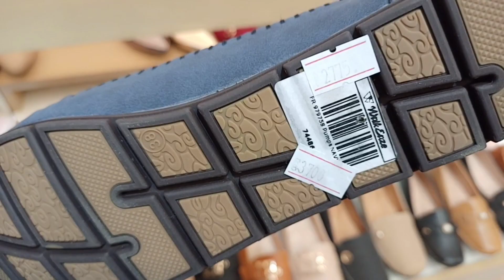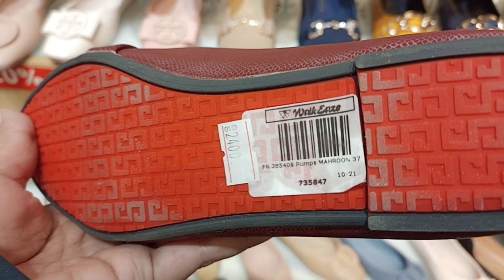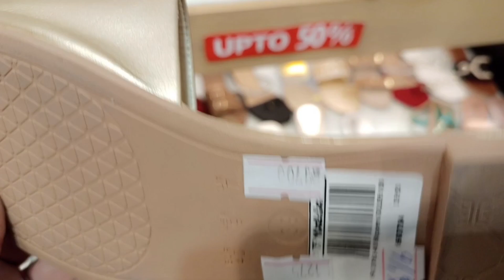Walkeaze shoes winter sale flat 50%off 2021/2022// walkeaze bags collection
Walkeaze shoes winter sale flat 50%off //walkeaze bags collection